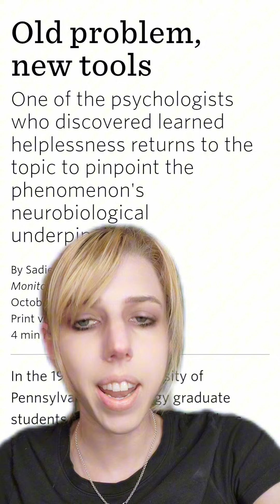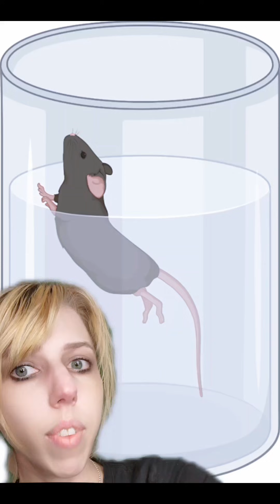Learned Helplessness: The Dark Experiment Behind Modern Burnout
Swim test

Helplessness